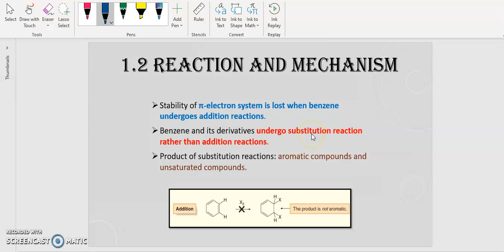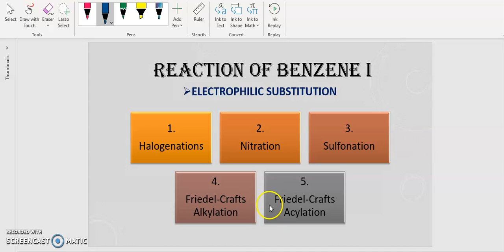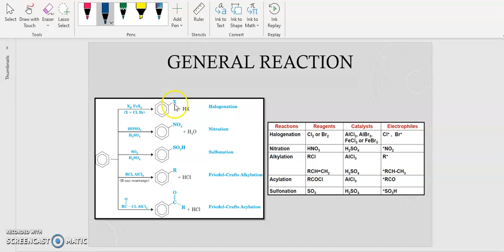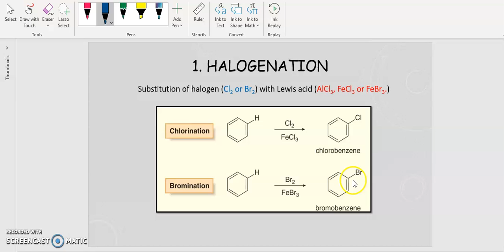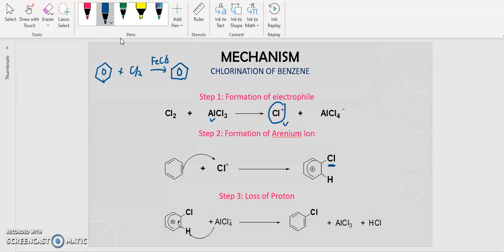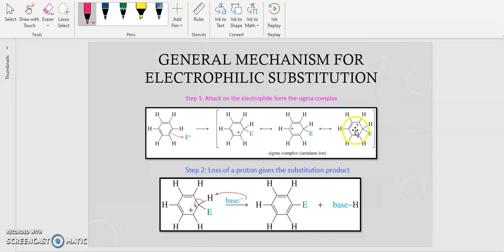CHM 258: Chapter 5 Part 4